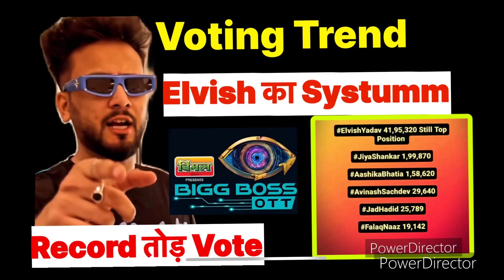Bigg Boss OTT 2 : Elvish को है माँ का इन्तज़ार , लेकिन माँ नहीं ये लेंगे घर में Entry !